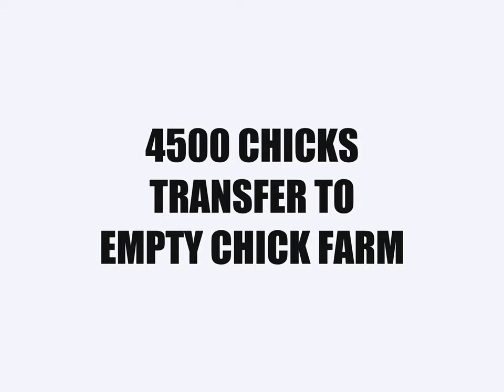TIME-LAPSE| 4500 CHICKS TRANSFER MANUALLY TO EMPTY CHICKEN FARM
This video shows the 4500 broiler chicks how transfer manually from one form to another chicken farm.